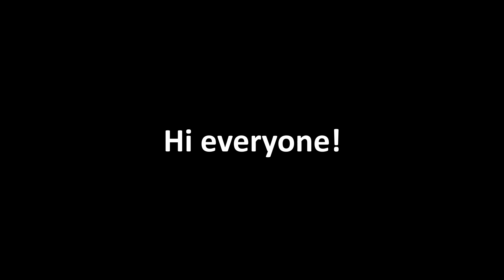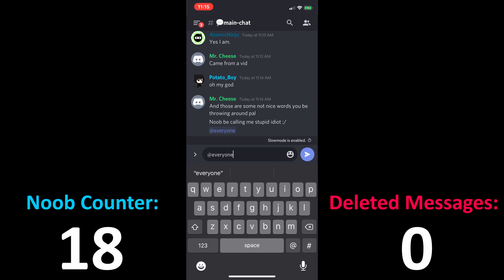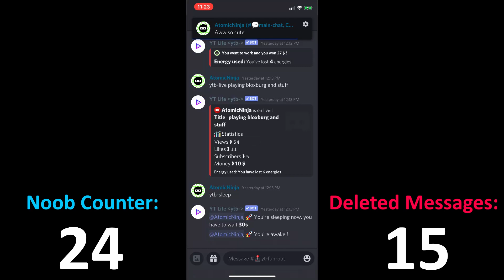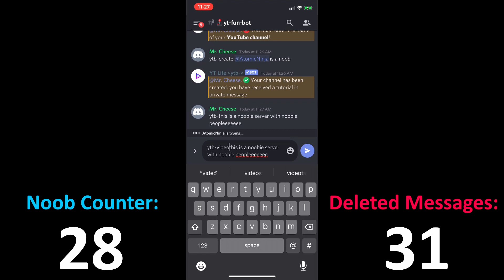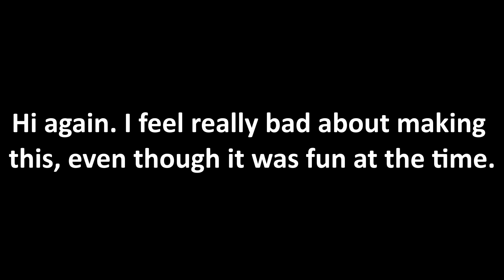Trolling my Discord Server!! HILARIOUS!!!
Follow me at ColbysRobloxUsername on Roblox! Come join!